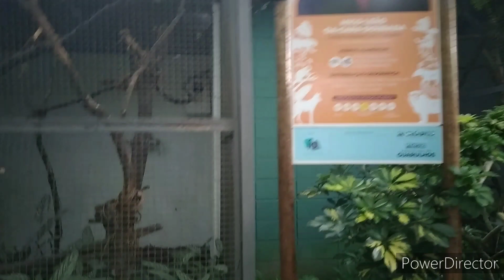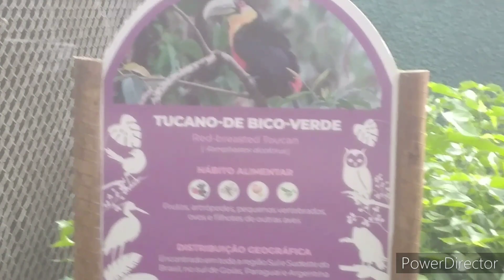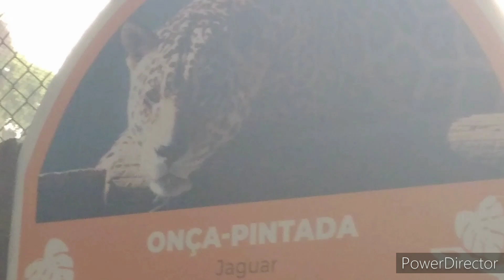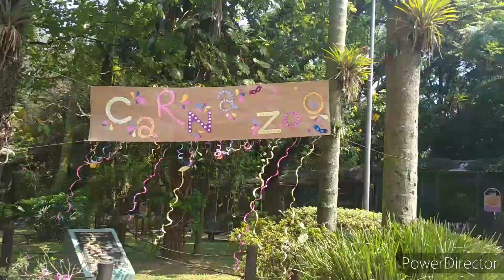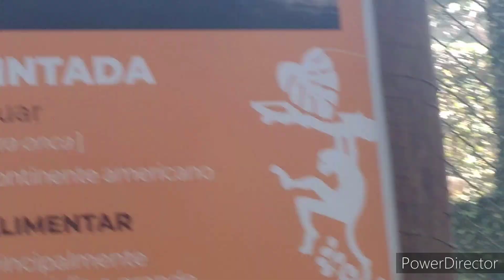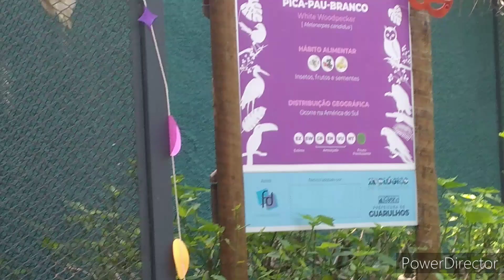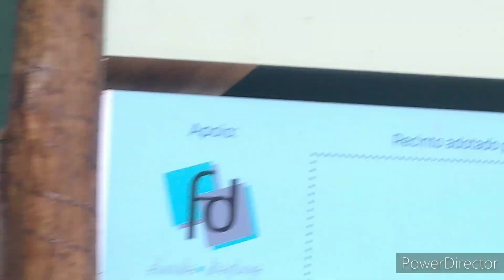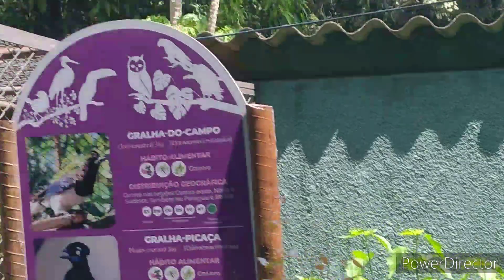ZOOLÓGICO DA MINHA CIDADE GUARULHOS SP